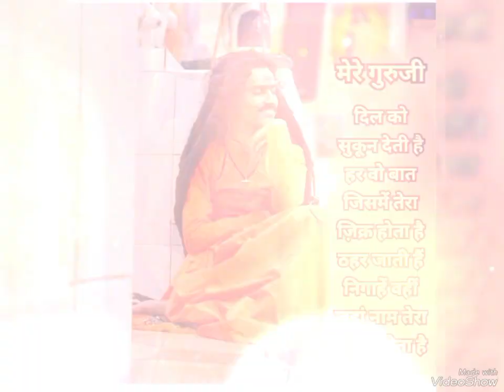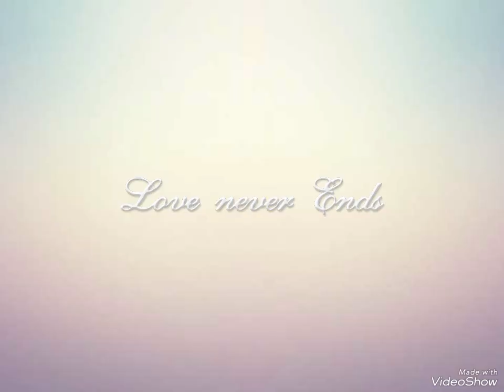Shri Shri 108 Sant Baba Bal Vishal Nath ji Maharaj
jai shree baba ji ki 🙏❤️